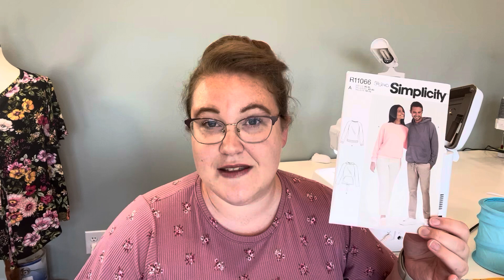fridaysews Ep.57: ✨A Peek into my New Sewing Room✨ and a Traumatic Weekend 😳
Hello! Today is my favorite time of the week, that’s right, another edition of fridaysews!

Thanks so much to Jen from @todayinjenssewingroom for sharing with us all the ability to chat away about all things sewing in these fridaysews videos!!

What I’m Wearing Today:
-Ellie and Mac Staycation Dress

-Carole from @socarole66  for the very helpful tips concerning this Simplicity pattern!

Address:
Tiffany Scherschel
Mitchell, IN 47446